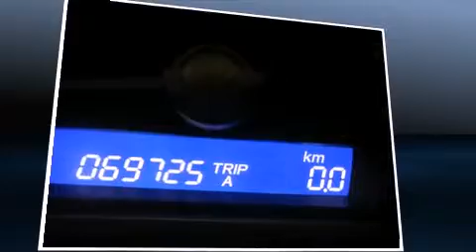2009 Honda Civic DX-G Sedan AT 2009 HONDA CIVIC DX-G, A/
Honda Gabriel
7000, Henri-Bourassa Est

Prenez la route avec le coup�� Honda Civic 2009. Affichant moins de 70 000 km au compteur, cette berline 4 portes met la priorit�� sur le confort, la s��curit�� et son c��t�� pratique. Gr��ce �� la souplesse de son efficace moteur 4 cylindres, les passages de vitesses se font tout en douceur, vous b��n��ficierez aussi d'une exp��rience de conduite confortable et pr��visible. Honda a pris soin d'agr��menter l'int��rieur d'��quipement de premier plan, comme: un compte-tours, des si��ges baquets �� l'avant, climatiseur, colonne de direction inclinable et t��lescopique, r��troviseurs ext��rieurs �� commande ��lectrique, r��gulateur de vitesse, et plus. Son look attirant est rehauss�� par de rutilantes roues en alliage qui brillent dans ses ailes. En cas de retournement, les rideaux lat��raux se d��ploient, ce qui procure une protection accrue aux occupants des places d'extr��mit��. Voici un v��hicule d'occasion certifi�� qui a pass�� haut la main l'exigent processus de certification de Honda, qui comprend une inspection exhaustive en 150 points! Notre personnel comp��tent est �� votre disposition pour r��pondre �� toutes vos questions. Nous vous aiderons �� trouver le bon v��hicule au prix qui respecte votre budget. Appelez d��s aujourd'hui pour r��server un essai routier.